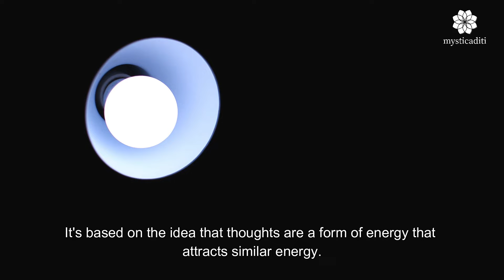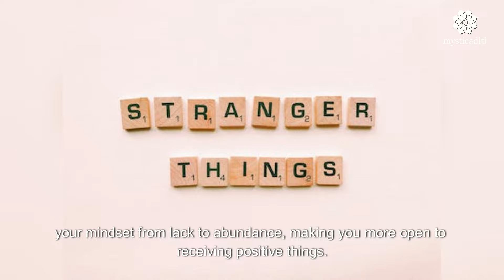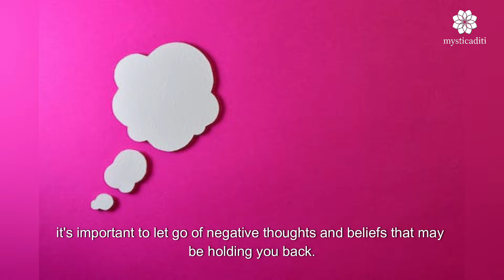Law of Attraction for Beginners | law of attraction manifestation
The Law of Attraction is a concept that suggests that like attracts like, and by focusing on positive or negative thoughts, one can bring positive or negative experiences into their life. It's based on the idea that thoughts are a form of energy that attracts similar energy. Here's a simple explanation for beginners:

1. **Positive Thinking:**
   - The Law of Attraction emphasizes the power of positive thinking. It suggests that if you consistently focus on positive thoughts and maintain a positive attitude, you are more likely to attract positive experiences and outcomes in your life.

2. **Visualization:**
   - Visualization is a key aspect of the Law of Attraction. By vividly imagining and feeling yourself achieving your goals or living the life you desire, you are sending out positive energy into the universe. The idea is that this energy will attract circumstances and opportunities that align with your visualized desires.

3. **Affirmations:**
   - Affirmations are positive statements or phrases that you repeat to yourself regularly. By affirming your goals and aspirations, you are reinforcing positive beliefs and programming your mind to attract those things into your life.

4. **Gratitude:**
   - Expressing gratitude for what you already have is believed to attract more positive experiences. The Law of Attraction suggests that focusing on gratitude can shift your mindset from lack to abundance, making you more open to receiving positive things.

5. **Energy and Vibration:**
   - The Law of Attraction is often associated with the idea that everything in the universe is made up of energy, including thoughts. Positive thoughts are said to vibrate at a higher frequency, attracting similar high-frequency experiences.

6. **Letting Go of Negativity:**
   - To fully embrace the Law of Attraction, it's important to let go of negative thoughts and beliefs that may be holding you back. By releasing negativity, you create space for positive energy and opportunities to flow into your life.

7. **Taking Inspired Action:**
   - While positive thinking is crucial, the Law of Attraction doesn't promote a passive approach. It suggests that you should also take inspired action towards your goals. By actively pursuing your dreams, you align yourself with the opportunities that can help manifest your desires.

It's important to note that the Law of Attraction is a subjective concept and isn't universally accepted by everyone. Some people find it empowering and beneficial, while others view it with skepticism. Regardless, incorporating positive thinking, visualization, and gratitude into your life can have psychological benefits and contribute to a more optimistic mindset.
If you are new to meditation, we recommend you listen to a Relaxation or Beginners meditation first to get into a relaxed meditative state.

More of Our Work

| Self Help Mentor
| Intuitive Vastu Consultant
| Mental Health Advocate
| LGBT + Advocate & Ally
| GUIDE YOU THROUGH your limiting beliefs
| ACCOMPANY You as You HEAL I WITNESS Your SUCCESSES
| LISTEN as You PROCESS | REFLECT Your FULL POTENTIAL
| CHEER Your Creative PROGRESS
| SUPPORT Your UNIQUE Path
| REMIND You of Your DIVINE Spirit
| CELEBRATE Your TRANSFORMATION

It is important to note that our products and experiences should not be used as a substitute for professional medical advice, diagnosis, or treatment. If you have any medical concerns or conditions, it is important to consult with a qualified healthcare professional before using our products or participating in our experiences.

Additionally, while our techniques and practices are designed to promote relaxation and mindfulness, individual results may vary. Some individuals may experience more significant improvements in their mental and physical well-being, while others may not see the same level of benefits.

It is also important to remember that our products and experiences are not intended to cure, treat, or prevent any specific medical condition. They are intended to provide support and complement traditional medical practices.

As always, it is essential to prioritize your health and well-being by seeking appropriate medical care when necessary.